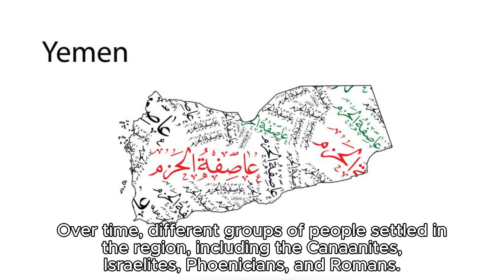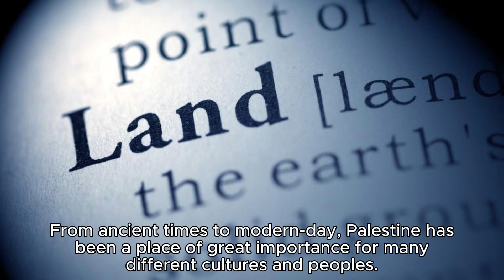The History of Palestine In 2 Minutes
Join us for a 5-minute journey through the complex and rich history of Palestine. From ancient times to modern-day, this region has been a place of great importance for many different cultures and peoples. Learn about the origins of Palestine, its people, and the conflicts that have shaped its history. Discover the beauty and significance of this amazing region on our channel. Don't miss it!